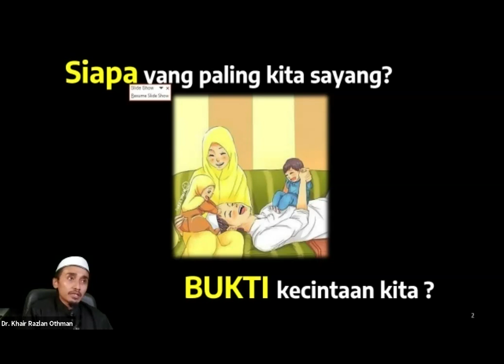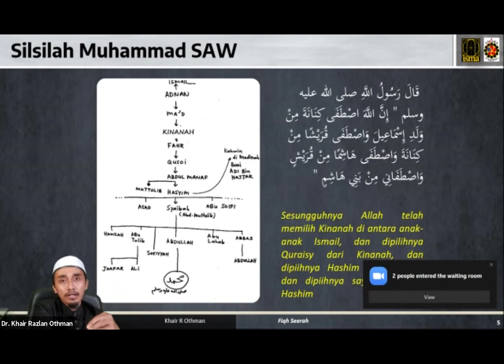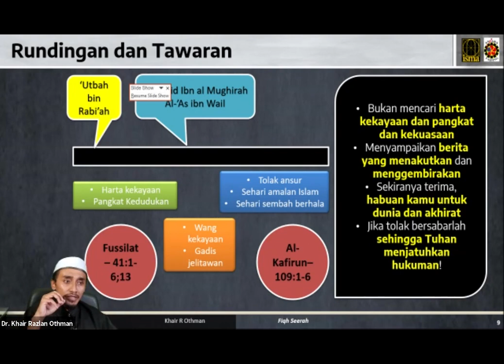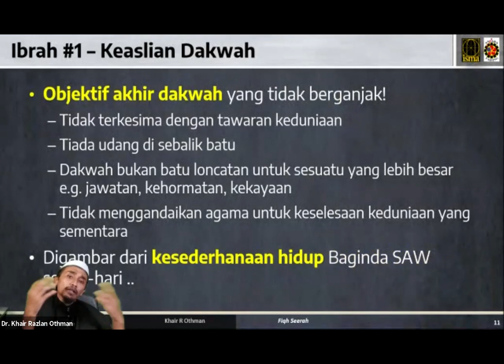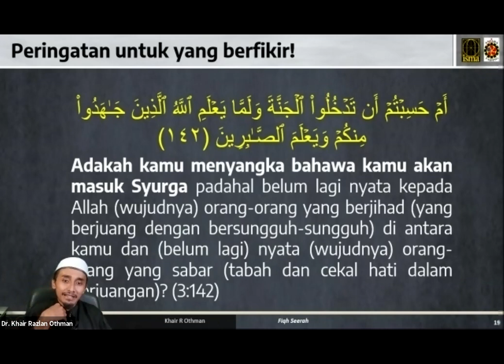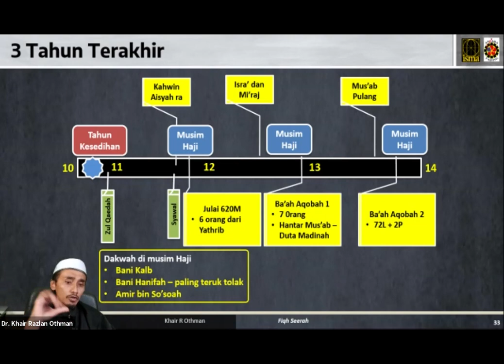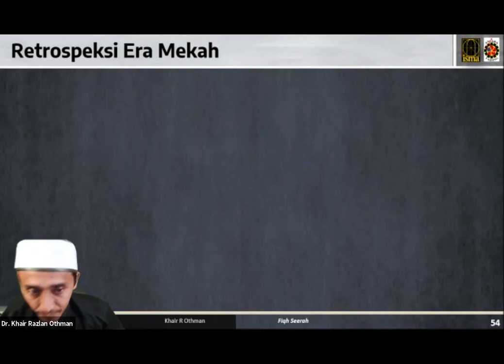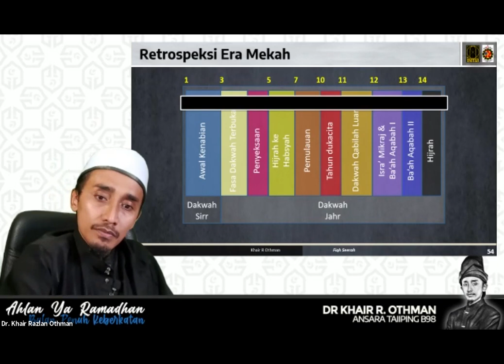ANSARA Muda Ramadhan Talk Series - TEPEN Cinta Nabi Siri 2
ANSARA Muda Ramadhan Talk Series - TEPEN Cinta Nabi Siri 2 - Hijrah dan Badr: Pembentukan Masyarakat Beragenda

Perkongsian oleh Dr. Khair Razlan Bin Othman, B98, Lecturer, Faculty of Engineering & Technology (FET), Multimedia University, Melaka.